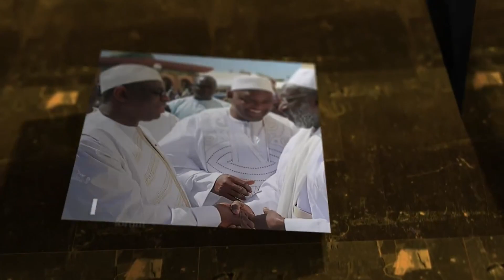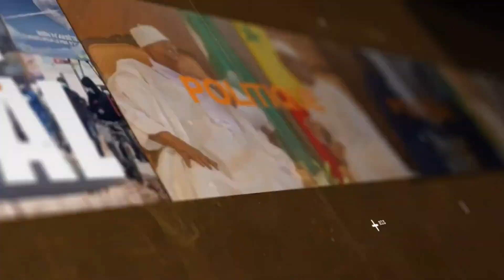Daouda Diouf Pdt du Mouvement Ànd Süxali Sunu Gox liste les problèmes de la commune de Touba Toul